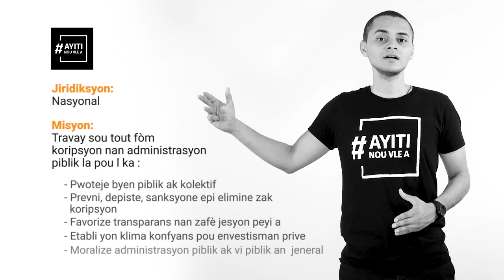AnbaTab - 08 Ki enstitisyon ki la pou lite kont koripsyon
Depi 8 desanm 2004 Leta ayisyen kreye ULCC ki se Inite Lit Kont Koripsyon, yon òganism administratif ki plase sou titèl Ministè Ekonomi ak Finans men ki gen pèsonalite jiridik epi otonomi administrativ ak finansyè.

Jiridiksyon li etann sou tout peyi a. Misyon l se travay sou tout fòm koripsyon nan administrasyon piblik la pou l ka :
Pwoteje byen piblik ak kolektif
Prevni, depiste, sanksyone epi elimine zak koripsyon
Favorize transparans nan zafè jesyon peyi a
Etabli yon klima konfyans pou envestisman prive
Moralize administrasyon piblik ak vi piblik an jeneral.

ULCC pa sèl enstitisyon nan peyi a ki la pou lite kont koripsyon. Genyen Kou Sipèryè dè Kont (CSC/CA), Inite Santral Ransèyman Finansye (UCREF), Komisyon Nasyonal Pasasyon Mache (CNMP) ak Enspeksyon Jeneral Finans (IGF) ki tout, la, nan nivo pa yo, pou veye, anpeche, kwape koripsyon.

Koripsyon se yon pwazon pou yon sosyete, nou pa dwe kite li vin nòmal. Rive sou AnbaTab.ht pou pataje eksperyans ou.